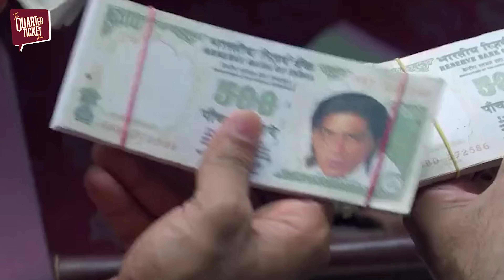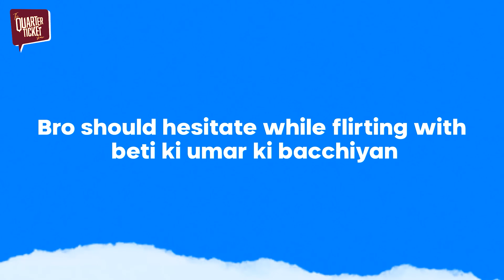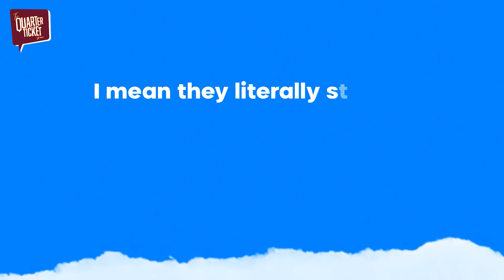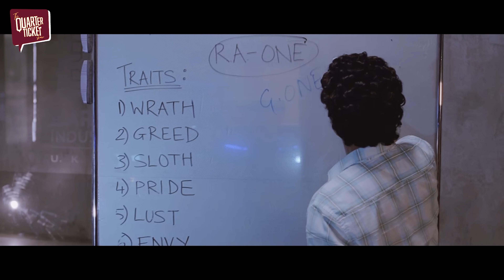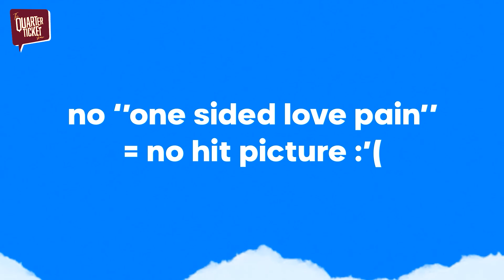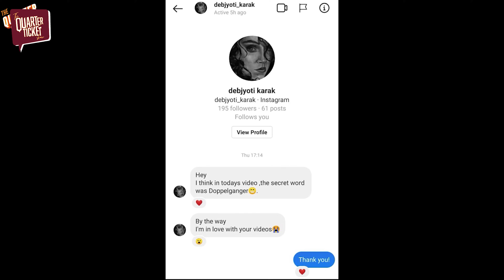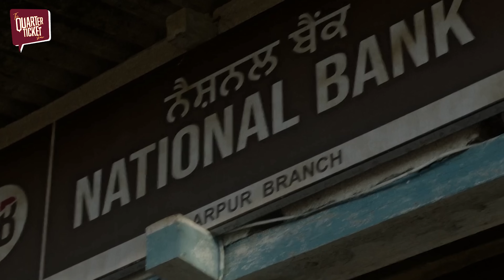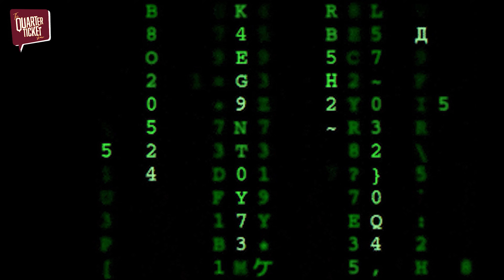All Shahrukh Khan Movies Roasted | Dishonest Review | The Quarter Ticket Show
Bade bade desh me aise chhote chhote marathons hote rehte hai QTs!